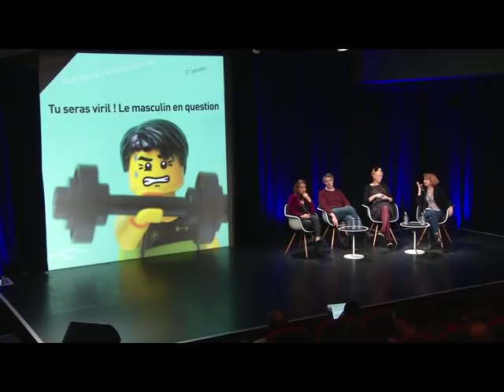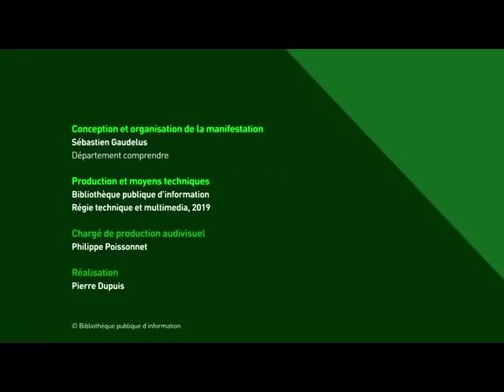Tu seras viril ! Le masculin en question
Que ce soit dans la série d’albums dédiée à Pascal Brutal comme dans ses films, Les beaux gosses et Jacky au royaume des filles, Riad Sattouf a joué sur les stéréotypes de la virilité pour les questionner.

Depuis quelques années, le mythe de l’éternel masculin est interrogé au travers des études sur le genre. Récemment, l’affaire MeToo a sévèrement remis en cause les présupposés hégémoniques et violents du sexe fort. Le masculin implique-t-il des codes et lesquels? Peut-on distinguer masculinité et virilité? L’injonction virile a-t-elle un coût aussi pour les hommes ?

Avec : Julie Clarini, Olivia Gazalé, Raphaël Liogier, Phia Ménard